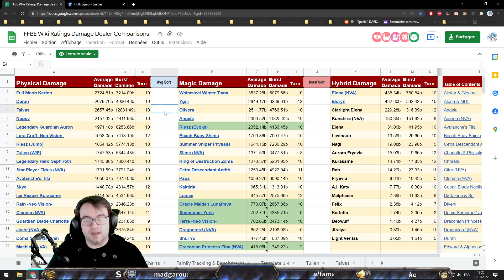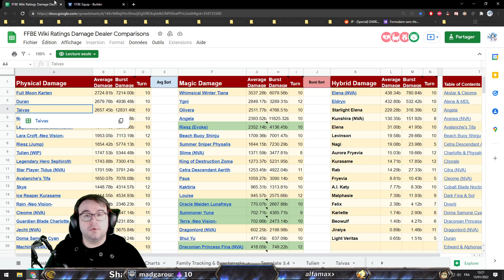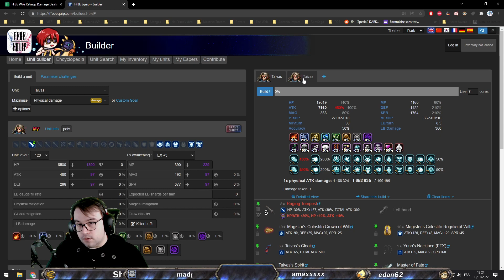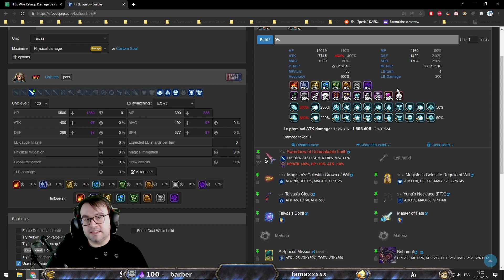[FFBE] [Version GL] REVIEW: TAIVAS (NV), L'UNITÉ QUI MET LE FEU !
** Mardi 11/01 de 15H à 17H
** Jeudi 13/01 de 15H à 17H
** Dimanche 16/01 de 15H à 17H

00:00 REVIEW
08:05 ROTATION
09:30 BUILD / CLASSEMENT

Hésitez pas :
    vidéos !